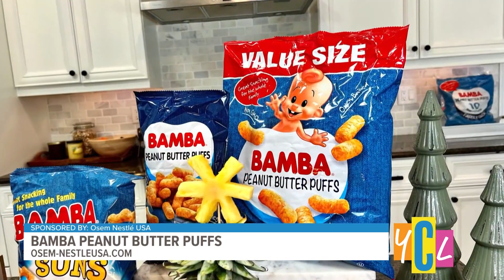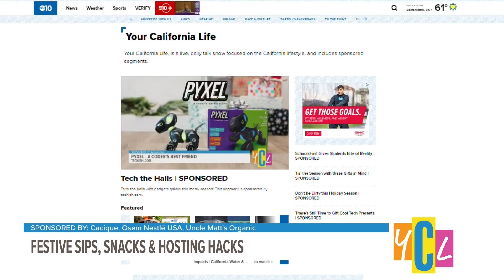Festive sips, snacks and hosting hacks | SPONSORED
Holiday hosting is at its peak and we’ve got you covered with sips, snacks and hacks. This segment is paid for by Cacique, Osem Nestlé USA, Uncle Matt's Organic.